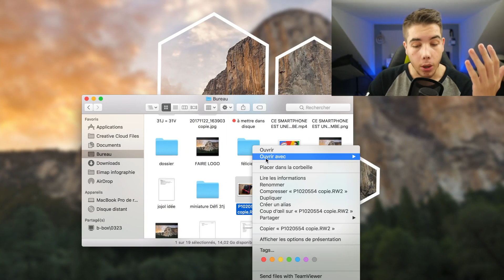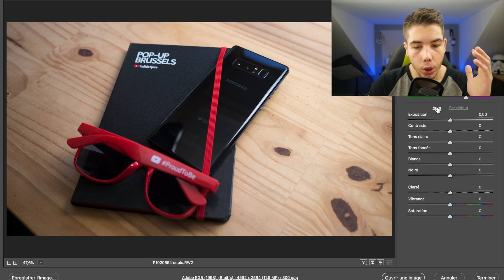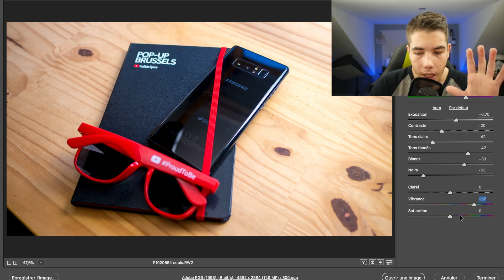COMMENT RENDRE VOS PHOTOS ECLATANTES - PHOTOSHOP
▬▬▬▬▬▬▬▬▬▬▬ INFORMATION ▬▬▬▬▬▬▬▬▬▬▬

►Où l'acheter :
►Boutique Partenaire :

▬▬▬▬▬▬▬▬▬▬▬ À VOIR ▬▬▬▬▬▬▬▬▬▬▬

▬▬▬▬▬▬▬▬▬▬▬ ME SOUTENIR ▬▬▬▬▬▬▬▬▬▬▬

Si tu veux soutenir la chaine ça se passe ici ⤵️

ça servira à soutenir et aider à améliorer la chaine !!! merci 😘

▬▬▬▬▬▬▬▬▬▬▬ ME SUIVRE ▬▬▬▬▬▬▬▬▬▬▬

La chaîne Jn-Technology n'a pas été rémunéré de la part du/des fabricant(s) pour réaliser cette vidéo ou pour placer des produits en arrière plan.

▬▬▬▬▬▬▬▬▬▬▬ TU AS FINI ? ▬▬▬▬▬▬▬▬▬▬▬